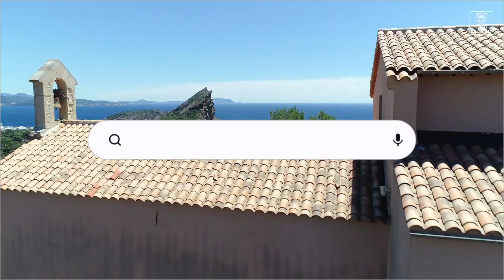Fin des travaux de l'avenue Gallieni, le marché du mardi revient à sa place. 👍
🔵 LaCiotatTravaux I Fin des travaux de l'avenue Gallieni, le marché du mardi revient à sa place. 👍
👉 Dans la continuité du processus d’embellissement du cœur de ville, l'avenue Maréchal-Gallieni a fait l’objet d’une rénovation complète depuis le mois d'octobre dernier et les travaux touchent à leur fin sur cette partie, c'est désormais la partie Boulevard Michelet / Avenue Louis Crozet qui est en cours d’aménagement 👍
Dès la semaine prochaine :
✅ La circulation sur l'avenue Gallieni sera ouverte à la circulation lundi 6 mars 2023
🍓 Le Marché du mardi fera son retour Place Évariste-Gras mardi 7 mars 2023
Embellie et modernisée, notre ville change !
❤ La Ciotat, plus belle ma ville ❤